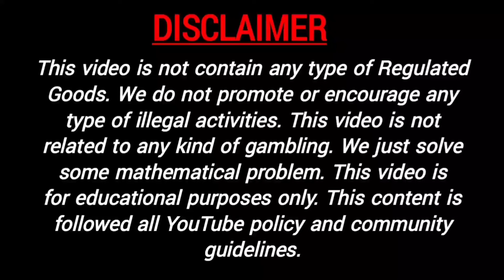25 February 2022 supreme night fix otc supreme day matka supreme matka result